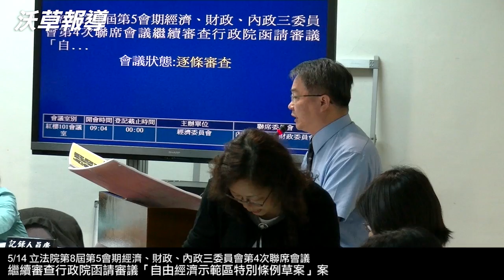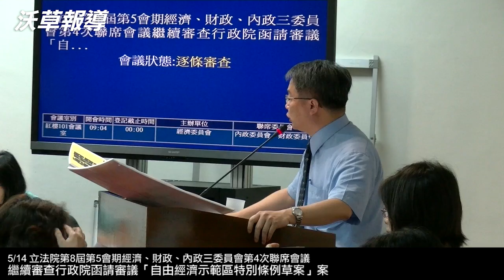【沃草影音】5/14 連續按鈴7分鐘，黃昭順神隱未主持表决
黃昭順沒有依照『立法院議事規則』，限制每個委員發言一次為限，引起在野黨立委強力反彈。吳秉睿委員強調立法院逐條審查從來沒有這種規範。
今（14）日下午，國民黨並無任何委員出席經濟委員會，因此吳秉睿提出散會動議，擔任主席的黃昭順同時提出休息，並要求議事人員連續按鈴7分鐘之後會回來表决。但整個下午經濟委員會持續空轉直到17:30自動散會，仍不見黃昭順的人影。